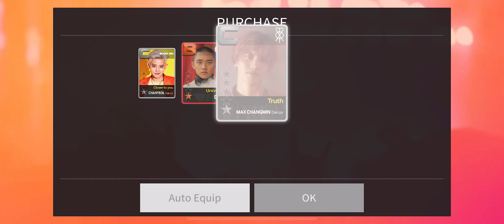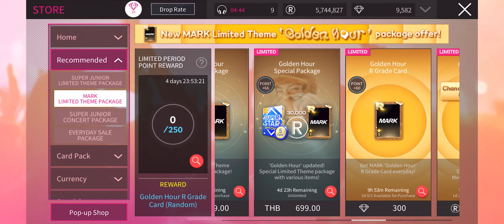[SuperStar SMTOWN] Collect & Purchase MARK 'Golden Hour' 🍳👨🏻‍🍳 Limited Theme Card✨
I spent Card pack 30 (x14) , 490,000 Rps 🪙
I purchased around 20.16 p.m. (Dance),
20.38 p.m. (Dance), 12.07 p.m. (Rhythm, Vocal)

I collect Rhythm B card from the mission. (Clear the song 5 time) 🎁
Completed MARK 'Golden Hour' Limited Theme Card🎊